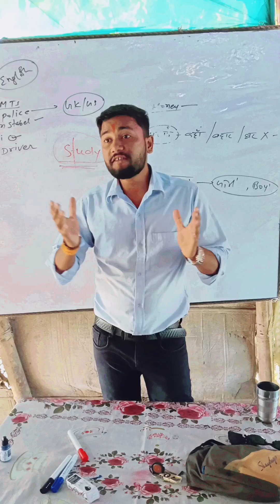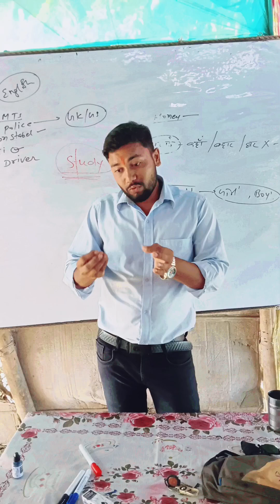True Line Status 💯 Motivational Video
motivational
motivational quotes
motivational speech
motivational quotes in hindi
vivek bindra
positive quotes
inspirational quotes
dr vivek bindra
inspirational
success quotes
motivational thoughts
gym motivation
motivational speakers
morning motivation
nick vujicic
inspirational thoughts
fitness quotes
motivational words
self motivation
workout quotes
monday motivation
daily quotes
encouraging quotes
inspirational love quotes
les brown
inspirational words
intrinsic motivation
sigma rule
zig ziglar
inspirational quotes for women
extrinsic motivation
motivation
motivating quotes
vivek bindra
positive quotes
study motivation
inspirational quotes
dr vivek bindra
inspirational
success quotes
motivation thought
gym motivation
workout motivation
morning motivation
nick vujicic
inspirational thoughts
gym motivation quotes
fitness motivation
short inspirational quotes
fitness quotes
inspirational quotes in hindi
self motivation
motivation words
theories of motivation
coach bsr
coach BSR
workout quotes
goals quotes
monday motivation
daily quotes
maslow theory
best inspirational quotes
encouraging quotes
herzberg two factor theory
les brown
inspirational words
monday motivation quotes
intrinsic motivation
zig ziglar
exercise quotes
inspirational quotes about life and struggles
extrinsic motivation
expectancy theory
two factor theory
motivational quotes
motivational
short quotes
positive quotes
inspirational quotes
inspirational
success quotes
motivational thoughts
good morning positive quotes
motivational speaker
women quotes
teamwork quotes
short positive quotes
inspirational thoughts
motivational words
entrepreneur quotes
encouraging quotes
inspirational love quotes
inspirational birthday quotes
inspirational words
monday motivation quotes
hard times quotes
positive quotes for the day
growth quotes
stay positive quotes